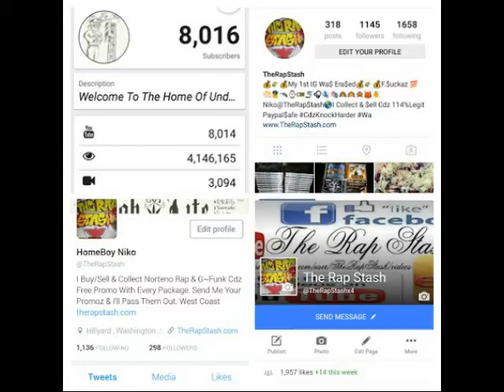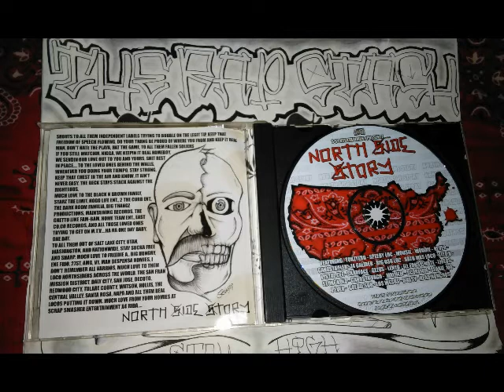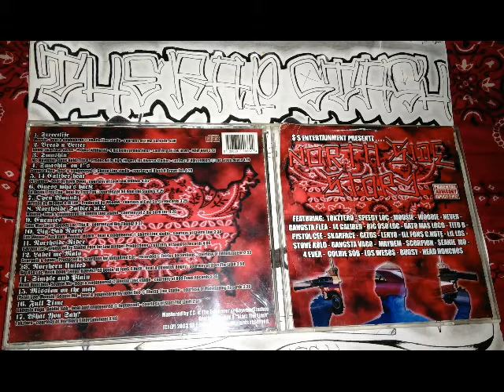Northside Soldier Pt 2 By Mousie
$$ Entertainment Presentz
North Side Story Compilation
Northern California Norteno Rap Album (2003)
Go Follow Me Below